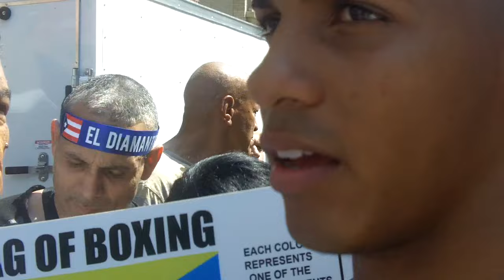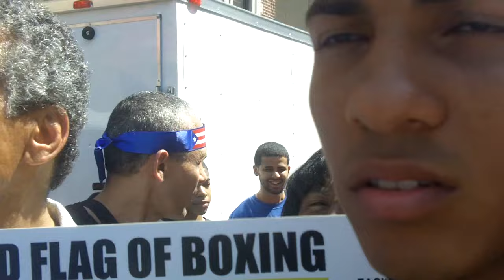PUERTO RICAN BOXING STAR FELIX EL DIAMANTE VERDEJO INTERVIEW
SHOT BY ANDE EMILIO @KIDHYPHEN